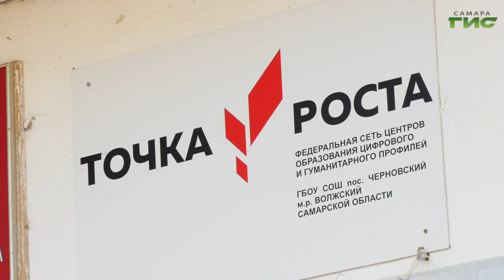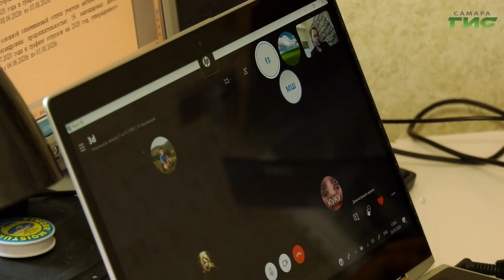Школьники Самарской области осваивают современные технологии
Учатся ландшафтному дизайну и проектированию домов при помощи специальной программы 3D-моделирования. Открытие центров цифрового и гуманитарного профилей "Точка роста" разнообразило занятия информатикой и технологией для многих учеников региона. Как проходит дистанционный урок будущих архитекторов в поселке Черновский, увидел наш корреспондент.